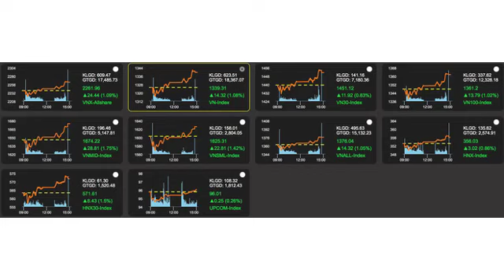"Tay to" hành động ra sao khi nhà đầu tư cá nhân bán ròng 1.200 tỷ đồng?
Sau phiên điều chỉnh mạnh, VN-Index hồi phục trở lại, tuy nhiên nhà đầu tư cá nhân trong nước lại bán ròng tới hơn 1.200 tỷ đồng trên HSX trong khi khối ngoại và tự doanh đều mua ròng.
Thị trường chứng khoán phiên 28/9 hồi phục mạnh mẽ và bất ngờ vượt dự kiến của giới phân tích. Đà bán tháo được kìm lại nhanh chóng, áp lực bán giảm, theo đó, VN-Index đã lấy lại đáng kể những gì đánh mất trong phiên hôm qua.

Kết phiên, chỉ số tăng 14,32 điểm tương ứng 1,08% lên 1.339,31 điểm trong khi VN30-Index tăng 11,92 điểm tương ứng 0,83% lên 1.451,12 điểm. HNX-Index cũng tăng 3,02 điểm tương ứng 0,86% lên 356,03 điểm và UPCoM-Index tăng 0,25 điểm tương ứng 0,26% lên 96,01 điểm.
Thống kê cuối phiên cho thấy, trong phiên hôm nay, tổng thanh khoản toàn thị trường đạt 23.428 tỷ đồng, giảm 12,3% so với phiên 27/9. Trong đó, khớp lệnh trên HSX là 18.362 tỷ đồng, trên HNX là 3.224 tỷ đồng và trên UPCoM là 2.042 tỷ đồng. Riêng giao dịch thỏa thuận đạt 2.809 tỷ đồng, tăng 12,4% và chiếm 12% trong tổng giá trị giao dịch.

Đáng chú ý, trong phiên hôm nay, khối ngoại mua ròng 473,5 tỷ đồng, trong đó mua ròng trên HSX 485,8 tỷ đồng nhưng bán ròng 9,7 tỷ đồng trên HNX và 2,6 tỷ đồng trên UPCoM.

Tính riêng giao dịch khớp lệnh trên HSX, các "tay to" đều tăng cường mua vào trong phiên hôm nay trong khi nhà đầu tư cá nhân vẫn tiếp tục bán ra mạnh.

Cụ thể, tổ chức trong nước (không bao gồm tự doanh) mua ròng 437,5 tỷ đồng; khối tự doanh các công ty chứng khoán mua ròng 302,7 tỷ đồng; nhà đầu tư nước ngoài mua ròng 492,2 tỷ đồng còn nhà đầu tư cá nhân lại bán ròng tới 1.232,5 tỷ đồng.
Mặc dù trong bức tranh thị trường vẫn còn 351 mã giảm giá, 31 mã giảm sàn song sắc xanh vẫn chủ đạo với 564 cổ phiếu tăng giá, 53 mã tăng trần.

Trái ngược với phiên hôm qua, hầu hết cổ phiếu VN30 phiên này đều tăng giá tích cực.

Cổ phiếu midcap và penny sau phiên xả hàng mạnh đã hồi phục tương đối tích cực. VNMID-Index tăng 28,81 điểm tương ứng 1,75%; VNSML-Index cũng tăng 22,81 điểm tương ứng 1,42%.

Dòng cổ phiếu dầu khí "dậy sóng" và hỗ trợ đáng kể cho VN-Index.
Tương tự, cổ phiếu ngành thép cũng bứt tốc mạnh mẽ.

Trong khi phần lớn cổ phiếu trên thị trường hồi phục thì dòng cổ phiếu họ Louis ngoại trừ AGM thoát sàn và về trạng thái tham chiếu, các mã khác vẫn tiếp tục giảm mạnh và giảm sàn. APG, BII, SMT, TDH, TGG tiếp tục trắng bên mua.

Trong dòng cổ phiếu chứng khoán, ngoại trừ APG bị xả mạnh và ORS giảm giá thì hầu hết tăng.

Nhìn chung, với diễn biến của phiên hôm nay, nhiều nhà đầu tư chấp nhận bán cổ phiếu trong phiên sáng sẽ tiếc nuối bởi mức chênh lệch giữa giá đóng cửa và đầu phiên rất lớn.

Ví dụ, APS đầu phiên có giá 17.800 đồng nhưng cuối phiên đóng cửa tại 20.200 đồng; KBC đầu phiên giao dịch ở giá tham chiếu 41.500 đồng nhưng cuối phiên là 44.150 đồng; PLC đầu phiên có giá 33.900 đồng và đóng cửa cao nhất phiên tại 38.000 đồng. Tương tự với DIG, mã này đầu phiên có giá 28.800 đồng song cuối phiên tăng lên 31.000 đồng cũng là mức giá cao nhất phiên.

Ở một góc nhìn khác, nếu nhà đầu tư mua vào cổ phiếu ở phiên sáng và bán ở phiên chiều (lướt T0 dựa trên số cổ phiếu sẵn có trong tài khoản) thì cũng đã thu lãi đáng kể.

#"Tayto"hànhđộngrasaokhinhàđầutưcánhânbánròng1.200tỷđồng?